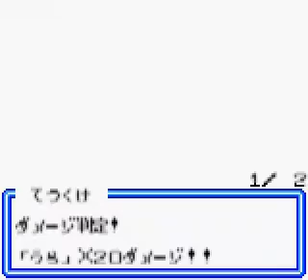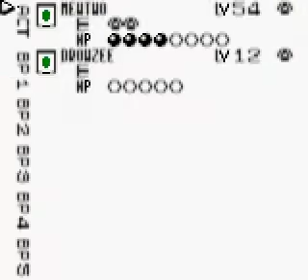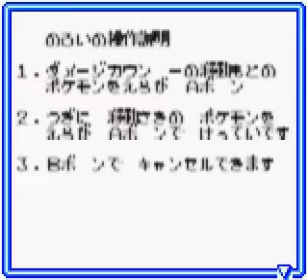Let's Play Pokemon TCG 2 Here Comes GR Part 12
Okay, so here we go and stuff... Part 12 of This short TCG project... pretty fun times... This reminded me so much of my childhood, so I had to do it.

If you wanna play along heres all you need.